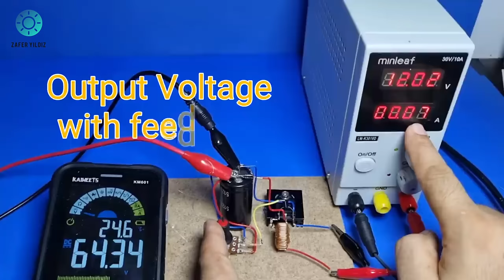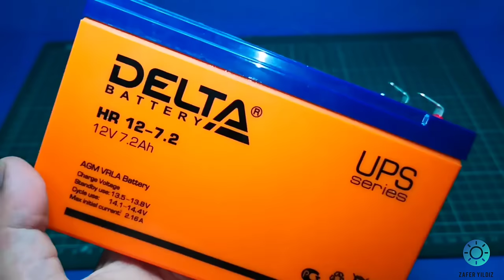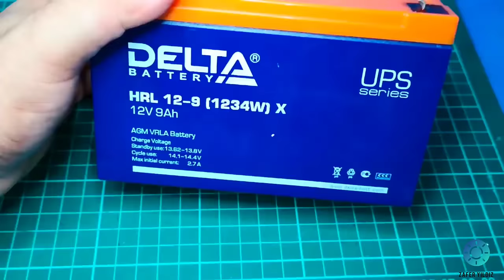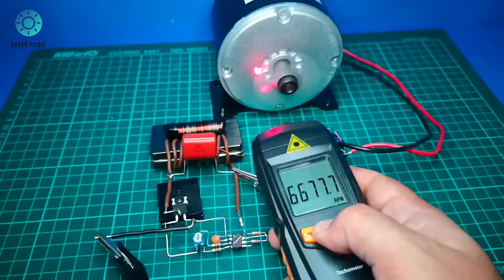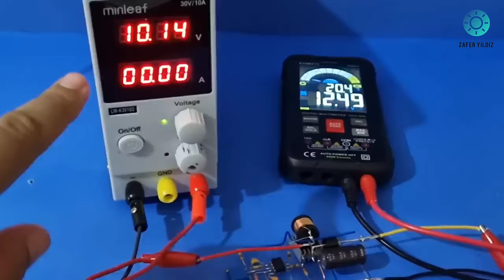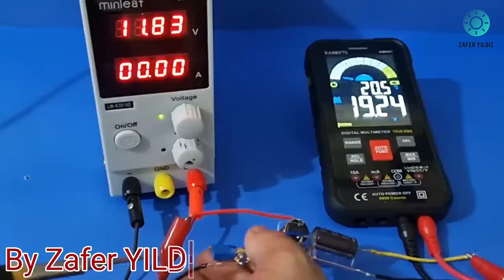TOP 4 Simple High Power DC Booster Circuit